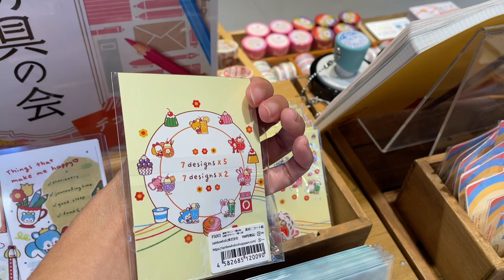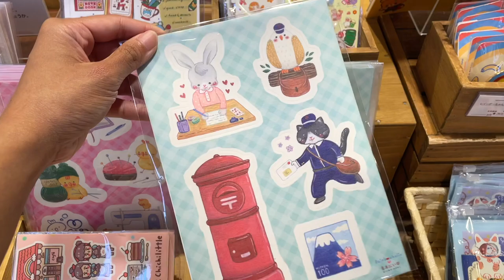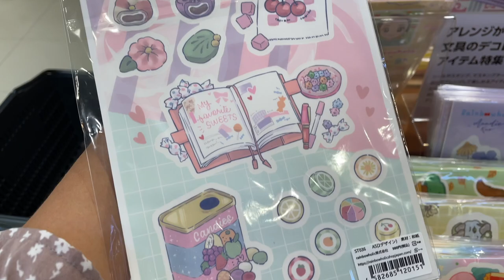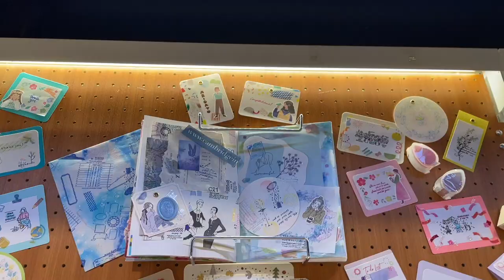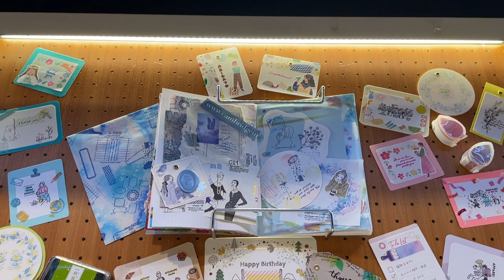Rainbowholic Stationery Shop in LoFT Shibuya (a dream come true!) 🌈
Hi everyone~! ⭐️ We have a BIG announcement! Rainbowholic products are now available at LoFT Shibuya!

This LoFT branch is one of my favorites because of its wide selection of stationery items. Being able to sell our products here is definitely a dream come true for me & my team! Thank you to everybody who made this possible. 🙏🏼🙇🏻‍♀️🙇🏻

We also have free cute train stamps, so please come visit us & don't forget to tag us when you share on social media so we can share! 💛

📍 Loft Shibuya, B1F Stationery Corner
* In front of the escalator near the sticker area
* Sept 21, 2022 (Wed) - End of October (tentative)